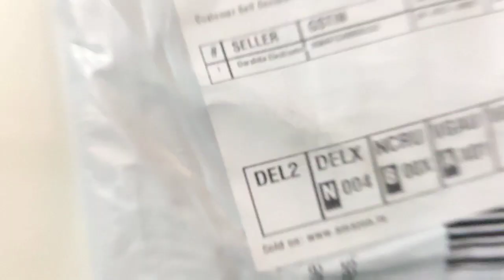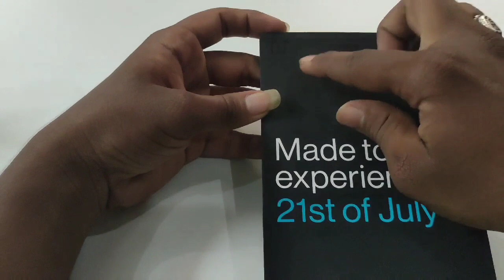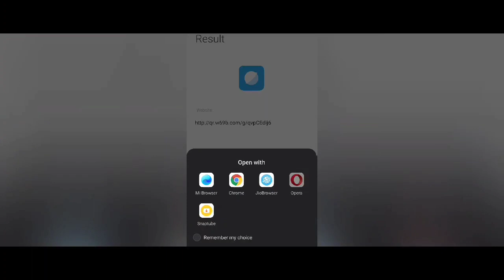ONE PLUS NORD AR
AR invitation